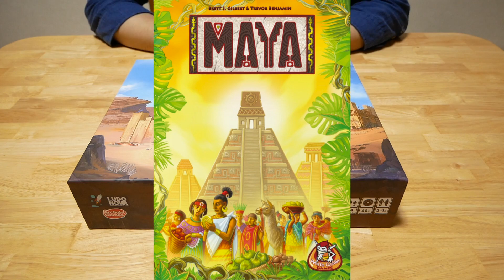【バビロニア】- チグリス・ユーフラテス川沿いの陣取りゲーム / ボードゲーム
チグリス・ユーフラテス川沿いでの陣取りゲーム - 「バビロニア ( Babylonia )」です。

ライナー・クニツィアさんらしい非常に渋い仕掛けのゲームに仕上がっています。

基本的にボードのどこにコマを配置してもいい。どこに配置しても得点に何らか絡んでゆく。今すぐ点数になるものと将来に点数になるものがある。戦争的な要素はない、という自由度と読みの両方が楽しめるゲームです。

--関連サイト
【Amazon】
アークライト バビロニア 完全日本語版